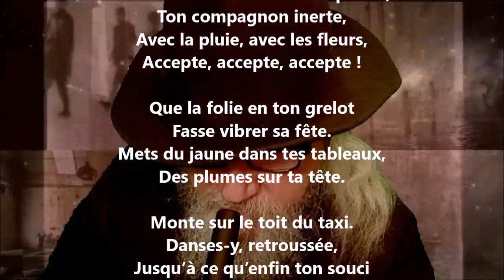Accepte ce vers agrafé - Jean Pellerin lu par Yvon Jean